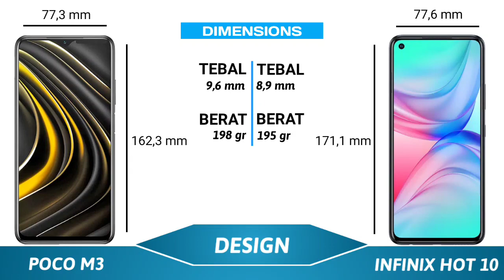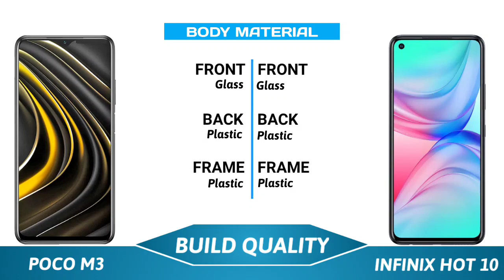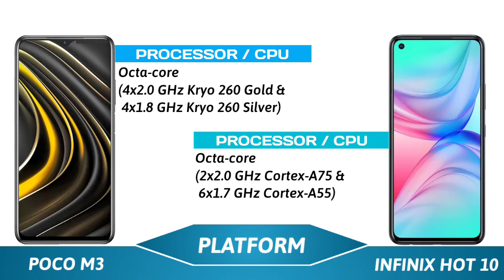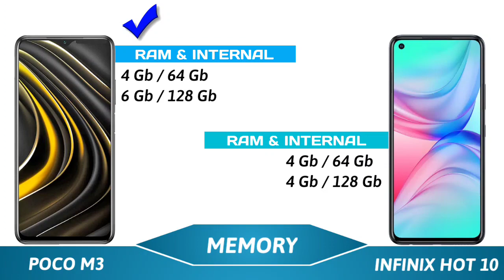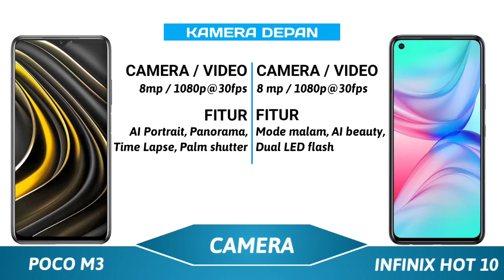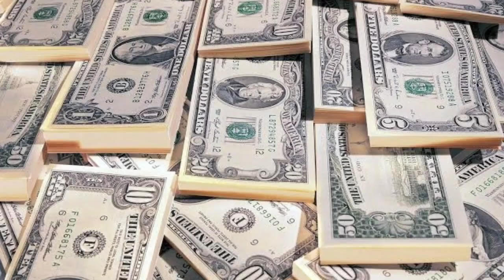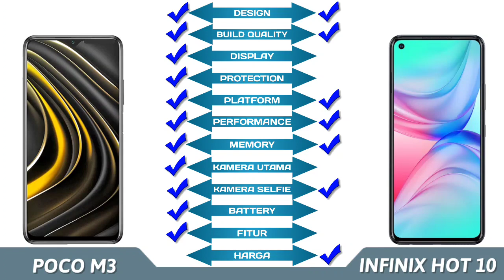POCO M3 vs INFINIX HOT 10 | TERBAIK 1 JUTAAN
Hallo...
Duel Gadgets meng-compare berdasarkan kelengkapan hp atau smartphone yang sudah rilis di Indonesia. (Khusus INDONESIA)

• Pause video untuk baca lebih detail.

• Harga sewaktu-waktu bisa berubah, menyesuaikan waktu dan tempat.

• Kritik dan saran sangat dibutuhkan untuk mengembangkan channel ini.